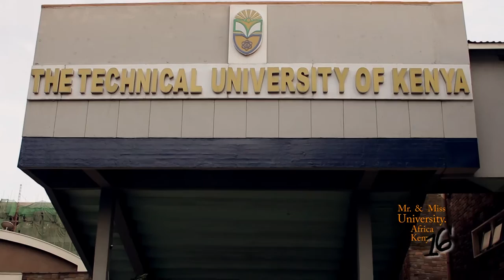Mr. & Miss University Kenya 2016 at Carnivore.